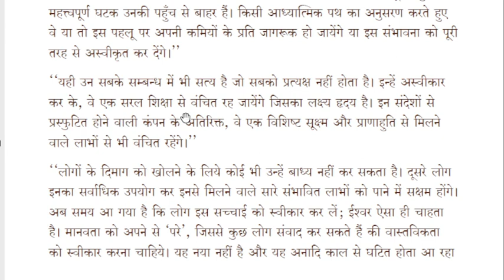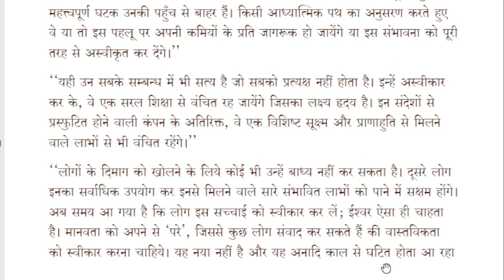Divya Lok Se Sandesh-Whispers from Brighter World : 12 JUL 1999 0800 AM